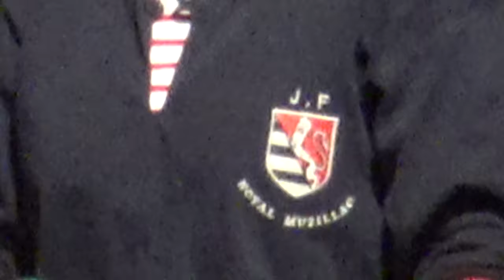Brass Game - GPN2015 - JF Noyal-Muzillac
De Philippe Forget, interprété lors des Grands Prix Nationaux de la FSCF organisés à Noyal-Muzillac